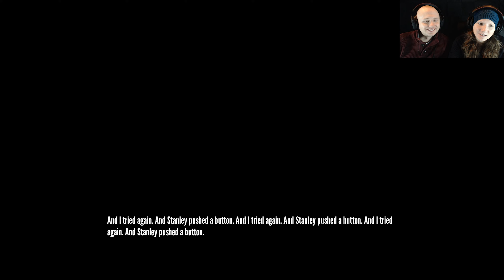THE STANLEY PARABLE GAMEPLAY | PART 1 | What is going on here?!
Do you play The Stanley Parable or does The Stanley Parable play you? Enter the world of Stanley who, as employee 427 is surprised to find that his normal mundane job of pushing buttons without question on a keyboard is suddenly turned upside down when no instructions appear on his monitor. He leaves his office to find all his coworkers are missing and only he can find the answer. Welcome to The Stanley Parable, where every choice has consequences! Remember, in The Stanley Parable the end is never the end and the only way to win is to obey ….. or is it?

The Stanley Parable is a first person exploration game. You will play as Stanley, and you will not play as Stanley. You will follow a story, you will not follow a story. You will have a choice, you will have no choice. The game will end, the game will never end. The Stanley Parable was not made for you to understand.

But as you explore, slowly, meaning begins to arise, the paradoxes might start to make sense, perhaps you are powerful after all. The Stanley Parable is not here to fight you; it is inviting you to dance.

Based on the award-winning 2011 Source mod of the same name, The Stanley Parable returns with new content, new ideas, a fresh coat of visual paint, and the stunning voice work of Kevan Brighting.

The Stanley Parable was nominate for Best Story, Best Debut Game, and Game Innovation awards for the 2014 BAFTA Video Game Awards. As of October 2014 The Stanley Parable has sold over one million copies.